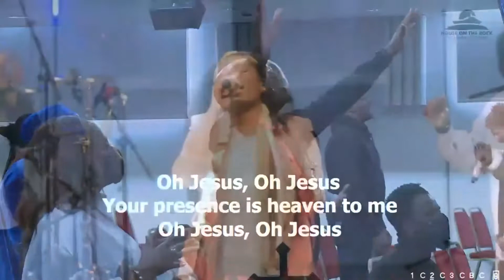HillCity | Praise & Worship | 31.10.2021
Be blessed by another uplifting praise and worship session led by HillCity Choir.